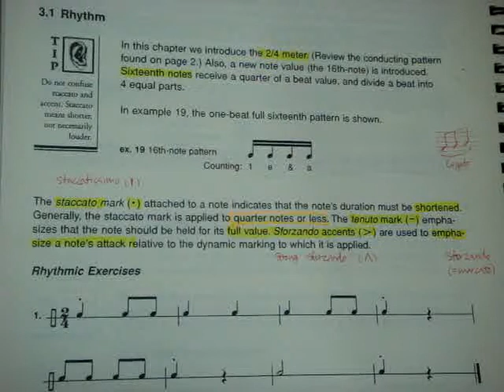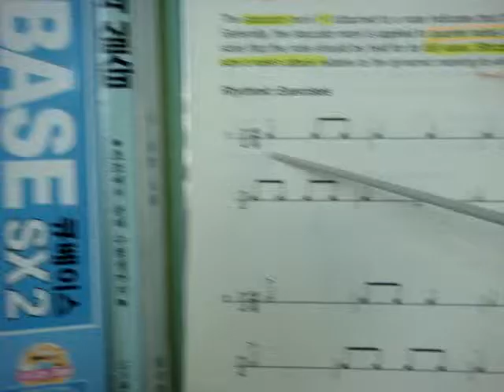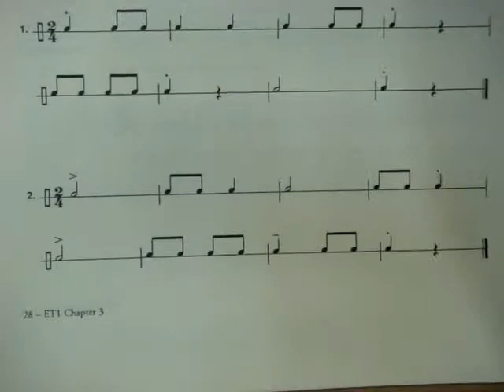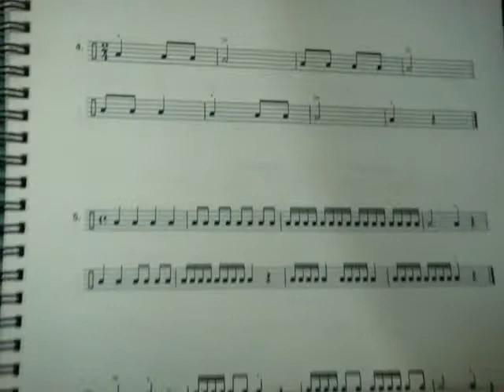시창청음0506 버클리이어트레이닝1ch3 p28